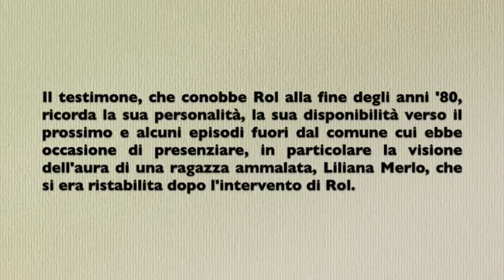Visione dell'aura e altri aneddoti su G.A. Rol - Una testimonianza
Un testimone riferisce del suo incontro con G.A. Rol alla fine degli anni '80 e della successiva amicizia con lui.
Spicca il racconto della visione dell'aura di una ragazza malata, Liliana Merlo, poi ristabilitasi grazie a Rol, vista da tutti i presenti.
Rilevante anche l'episodio di precognizione e materializzazione di un numero su un foglio che, date le condizioni, non può lasciare dubbi circa l'autenticità, e che nessun illusionista, in quelle stesse condizioni, sarebbe in grado di riprodurre.

Di Liliana Merlo Rol aveva parlato alla giornalista G. Dembech, probabilmente nel 1989:
«Voglio raccontarti un episodio che ha del meraviglioso, perché la gente deve credere che l’aldilà esiste ed è luminoso. Pochi mesi fa, tu lo sai, ho avuto un grave intervento chirurgico. Ero nel letto morente, e aiutavo gli altri a morire sereni. Sì, ne ho aiutati tanti, ma sono stato aiutato anch’io in un modo bellissimo. Avevo conosciuto tempo fa Liliana Merlo, una donna poco più che trentenne. Aveva un tumore al polmone che poi si è esteso con metastasi in tutto il corpo. Soffriva molto. Andavo a visitarla, l’ho fatta vedere da specialisti, Liliana era talmente convinta di morire, ma era serena. Non aveva più nessuna paura della morte, era andata addirittura a comprarsi il loculo, si era iscritta alla cremazione. Quando sono entrato in ospedale per il mio intervento, Liliana stava malissimo ed entrava all’Astanteria Martini contemporaneamente a me. Era in condizioni disperate, fase terminale. L’ultima volta che la vidi, Liliana mi disse: “il primo di noi due che muore, viene ad aiutare l’altro a passare dall’altra parte”. Sono stato operato, fu un decorso terribile. Avevo un crocifisso in camera e pregavo continuamente Gesù perché venisse a portarmi via per liberarmi dalla sofferenza. Era da cinque giorni che credevo d’impazzire. Una notte vedo una grande luce. Era Liliana. Era stupenda con tutta quell’aureola di luce che la circondava. Bella e giovanissima. “Cara Liliana, sei venuta a prendermi? Grazie!” “No Gustavo, sono solamente venuta a toglierti il dolore. Tu hai ancora da fare sulla terra, per te c’è ancora tempo”. Ha fatto un gesto con la mano, ed ecco, tutti i miei dolori sono scomparsi! Al mattino dopo, alle undici, vengono a trovarmi e mi dicono: “stanotte Liliana è morta”, ma io già lo sapevo, era già venuta a salutarmi. Aveva mantenuto fede alla parola». (Dembech, G., "Torino Città Magica", vol.2, 1993, pp. 181-182)